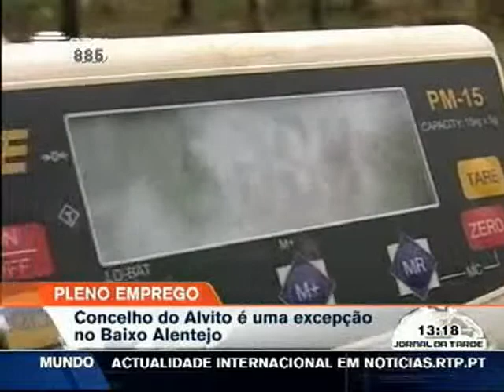RTP - Telejornal - Concelho de Alvito - Vale da Rosa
RTP AGOSTO 2010